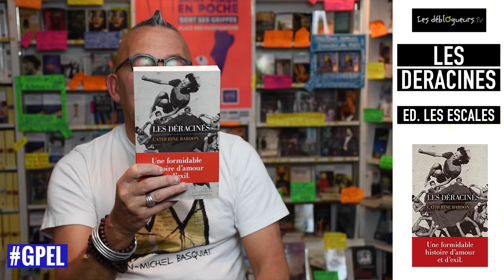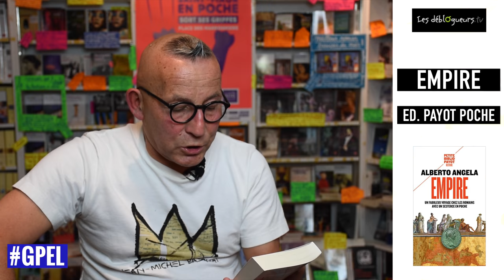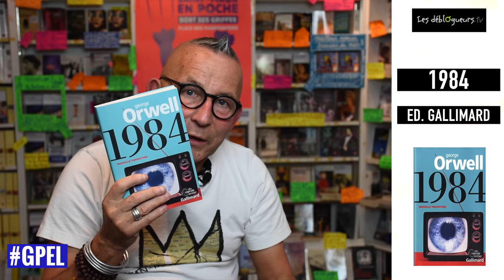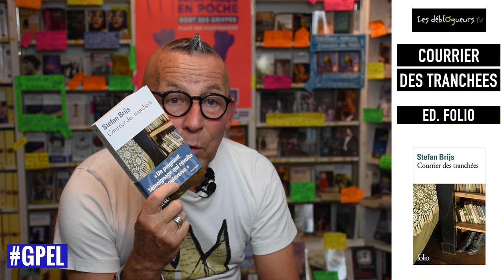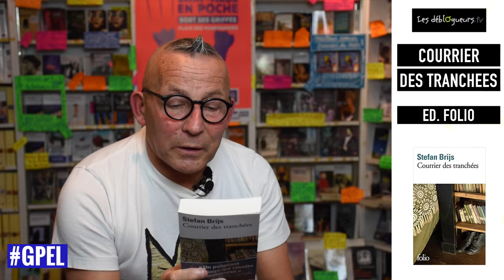[EMISSION] GERARD PART EN LIVE #16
Retrouvez vos "Live Books" du quinzième numéro de Gérard Part En Live ici :

Les déracinés de Catherine Bardon aux éditions Les Escales

Belgravia de Julian Fellowes et Carole Delporte aux éditions 10-18

Snobs de Julian Fellowes et Dominique Edouard aux éditions 10-18

La veuve des Van Gogh de Camilo Sanchez et Fanchita Gonzalez Batlle aux éditions Liana Lévy

Derrière les panneaux, il y a des hommes de Joseph Incardona aux éditions Pocket

Empire: Un fabuleux voyage chez les Romains avec un sesterce en poche de Alberto Angela et Paolo Barbieri aux éditions Payot

Le Cas zéro de Sarah Barukh aux éditions Albin Michel

1984 de George Orwell et Josée Kamoun aux éditions Gallimard

Courrier des tranchées de Stefan Brijs et Daniel Cunin aux éditions Folio